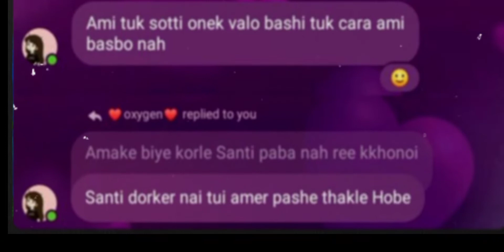massages whatapp status ||mehedi edit||2022